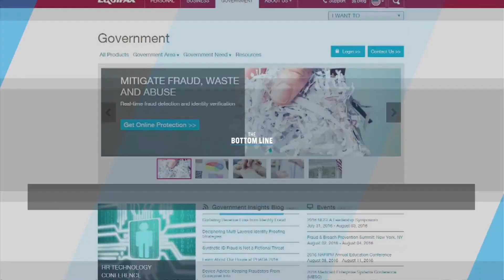What Went Wrong For Equifax In First 48 Hours | CNBC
The Equifax data breach was massive by any measure - 143 million consumers were affected, which is nearly half of the U.S. population.